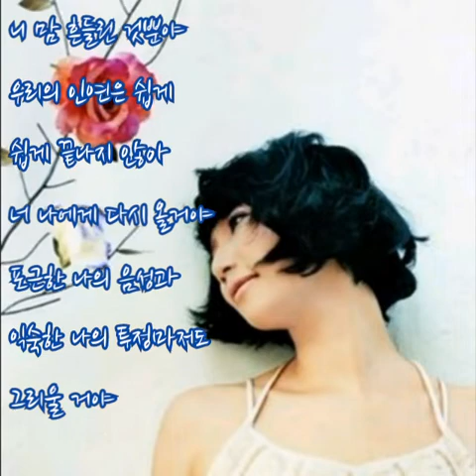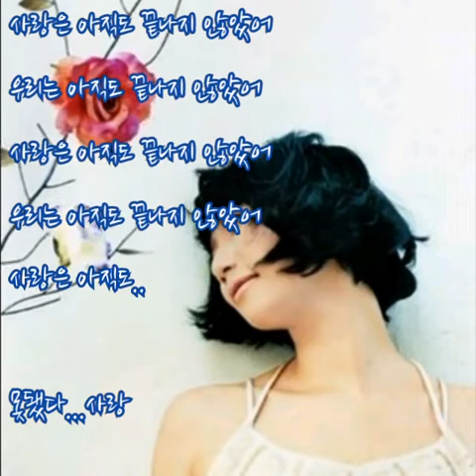임현정 ➿ 사랑은 아직도 끝나지 않았다 (가사)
임현정 ➿ 사랑은 아직도 끝나지 않았다

난 너를 사랑해 아직 사랑해
습관처럼 오랜 사랑 넌 지루한 것뿐야
우리의 이야기 쉽게 쉽게 끝나지 않아
이해해 너를 이해해
스쳐가는 바람에 니 맘 흔들린 것뿐야
우리의 인연은 쉽게 쉽게 끝나지 않아
너 나에게 다시 올거야 포근한 나의 음성과
익숙한 나의 투정마저도 그리울 거야
너 나에게 돌아올 거야 따스한 나의 체온과
향긋한 나의 숨결까지도 그리워질 거야
거울 속에 내 모습과 같은 너를 사랑해
우리의 모습은 너무 너무 많이 닮았어
생각해 한번 더 생각해
너의 생에 내가 얼마나 소중했었는지
향긋한 나의 숨결까지도 그리울 거야
너 나를 떠나가지 못해 추억을 버리지 못해